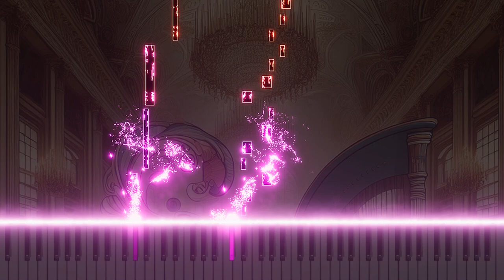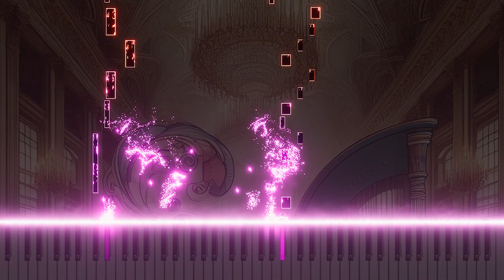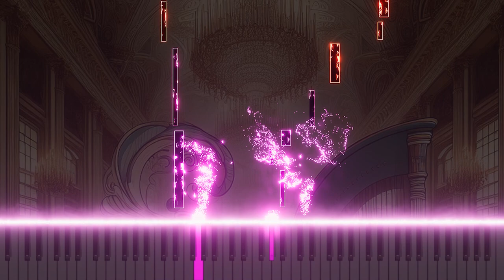43. Invention on a theme by Bach for harpsichord in g minor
Immerse yourself in the subtle and reflective 'Invention on a Theme by Bach for Harpsichord in G Minor'. This composition, a testament to Bach's influence, gracefully explores the nuances of the harpsichord, blending the instrument's delicate timbres with the depth of the minor key. Crafted with reverence for the baroque tradition, this piece invites listeners into a world of intricate melodies and thoughtful expressions, now thoughtfully shared with you on YouTube.